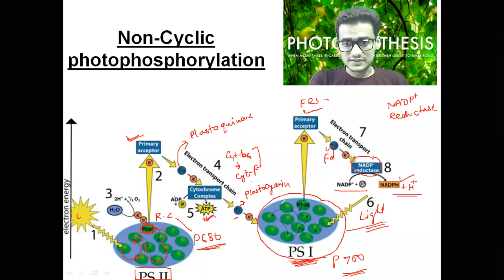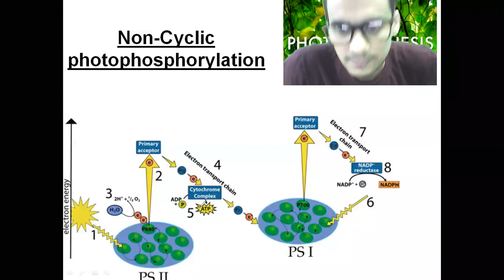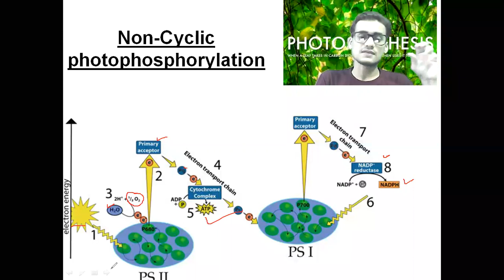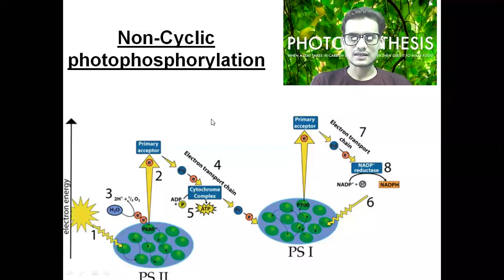NON CYCLIC PHOTO-PHOSPHORYLATION | FLOW OF ELECTRONS | PHOTOSYNTHESIS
Hello everyone,
This video provides a | complete and easy understanding | of | FLOW OF ELECTRONS | NON CYCLIC PHOTOPHOSPHORYLATION | PHOTOSYNTHESIS| it is beneficial for | NEET aspirants | 11th biolgy students | botany students | and to people having |general interest| in | botany |
Here I am providing a complete curriculum for neet level biology |chapter wise|
with some other | useful videos|
About me:
I am Pranav sharma. I am a Botany Professor. I have done my B.Tech in Genetic Engineering from SRM University and have a research experience of 3 years in molecular and behavioural neuroscience.
Teaching is my passion and I want to make it big to help students across India.